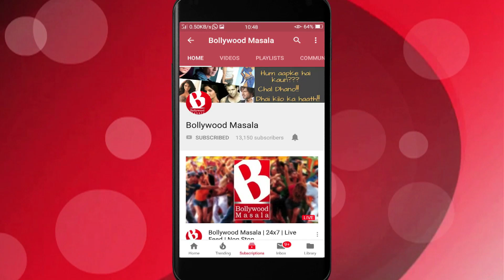Meezaan Jaafri banne the Ranveer Padmavat Film mein...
Meezaan Jaafri who is all set to make Bollywood Debut along with Sharmin Sehgal with film Malaal, was actually a body double for Ranveer Singh in the film Padmavat. Malaal trailer was released in June and the new actors have been much appreciated.
So before making his main debut, Meezaan revealed in an interview that - "Sanjay Leela Bhansali and other makers were deciding upon how would they shoot without Ranveer. And at that time since my body structure is very similar to that of Ranveer, he was told to memorize his part and gestures for that little part'.
And now after Padmavat, Meezan will be seen on big screen again with Malaal on 9th July 2019.